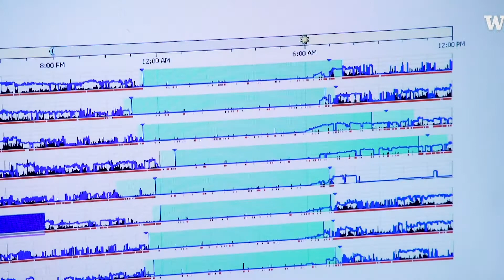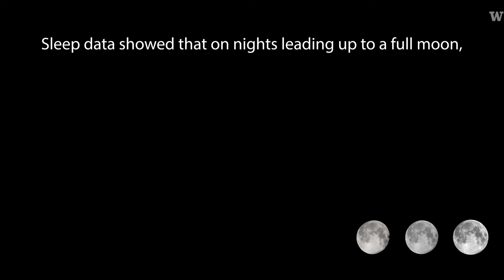How the Moon Influences Our Sleep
A new study suggests human sleep is synchronized with the moon’s phases even in locations where light pollution outshines moonlight.

Credit: Kiyomi Taguchi / University of Washington